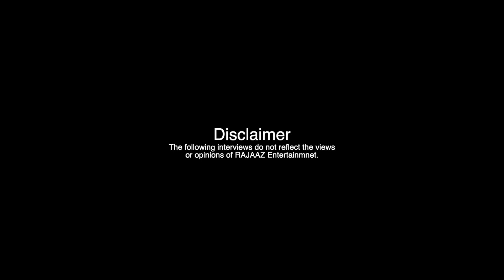Eid Sitaroun Kay Sath | RAJAAZ Entertainment | Eid Special Day 1 | Part 4 | 24 May 2020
EID Mubarak to you and your family. May Allah bless you and your family in the best ever way. Allah's blessings will remain upon you for the rest of the year.
Eid Mubarak From RAJAAZ Entertainment.

Produced By
RAJAAZ Entertainment

Exectuive Producer
Farooq Abbass Raja

Directed By
Usman Farooq Raja

Technical Head
Aftab Ahmed

D.o.P
Sunny

Music Director & Composer
Sherry Khan

Marketing Head
Umair khawar

Cameramen
Arfa Abbass,
Shahbaz Hafeez
Raja Imran,

Audio Engineer
Jawad Abbasi

Makeup
Ch Shahzad

Host
Rubina Naz,

Guests
Anjum Habibi,
Shabir Mirza,
Shazada Gahaffar,
Hameed Babar,
Masood Khawaja,
Rabeeca Abdul,
Reha Yousaf,
Noor Ali,
Dua Ali,
Rubina,
Jhalak Ali,
Shagufta Khan,
Shagufta Qureshi,
Anjum Malik,
Rafi Barkat,
Sherry Khan,
Asma Rajpoot,
Batin Farouqi,
Khawar Lone,
Laila Jatti,
Saima,
Ayesha Malik,
Humaira,
Farheen Ch,
Murred Abbass,
Sohail Cheema,
Sabir Khan,
Suleman Sunny,
Tariq Malik,
Saeed Anwar,
Shabbir Shah,
Ali Raza,
Babar Abbass,
Shabana Kanwal,
Aslam Mughal,
Ghias Mastana,
Shazad Pappu,
Saleem Raza,
Zaheer Ch